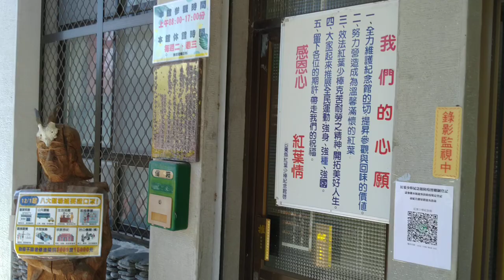紅葉少棒紀念館